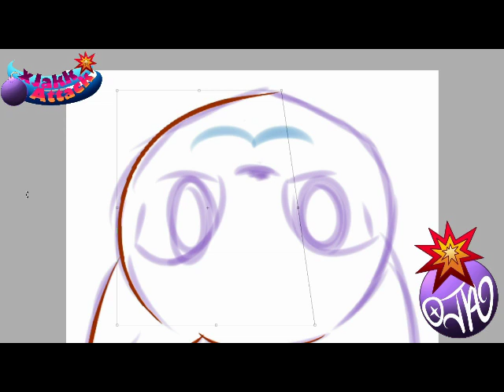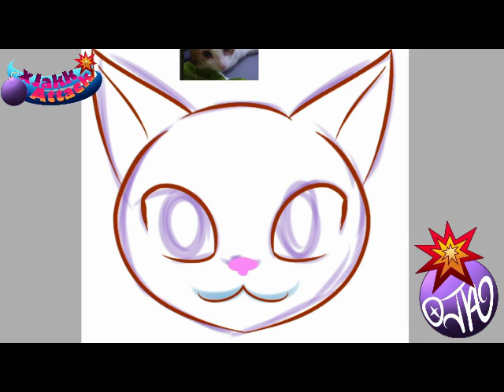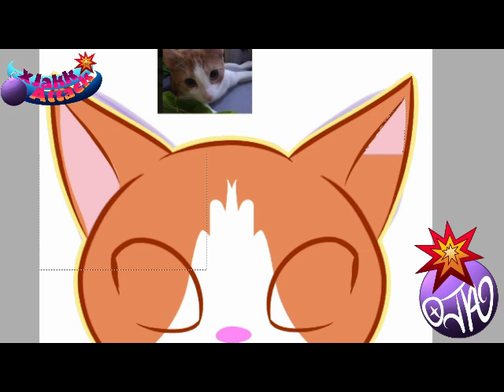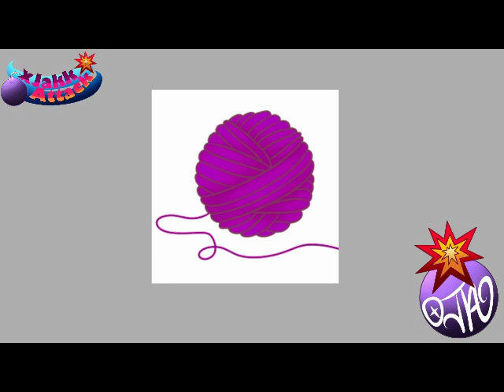Azeryk's Maya Past Stream Time Lapse